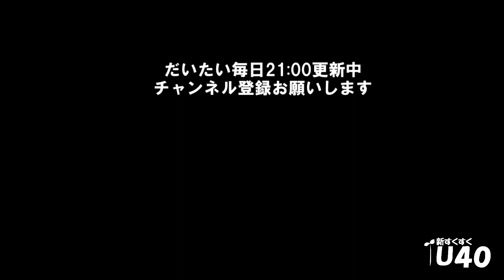【新すくすくU40】「太ってきた山田がマネージャに言われた事」しびれグラムサム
【しびれグラムサムプロフィール】